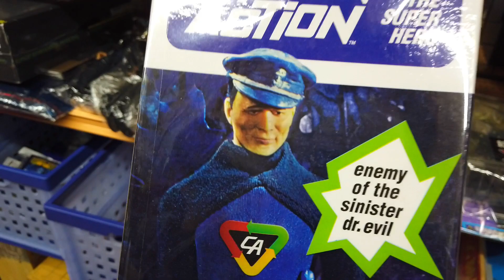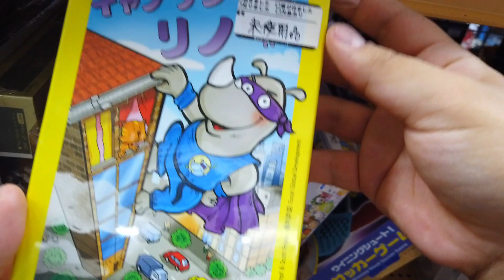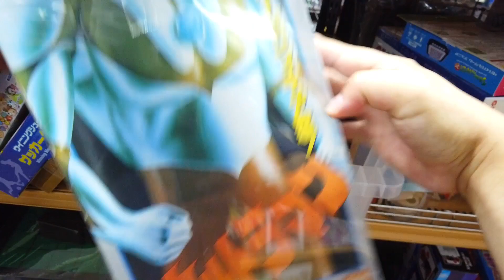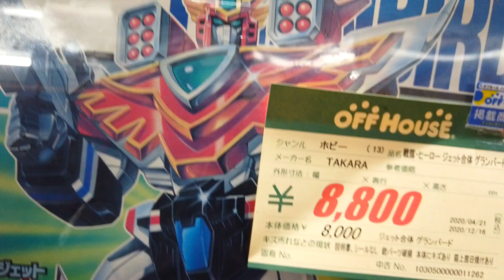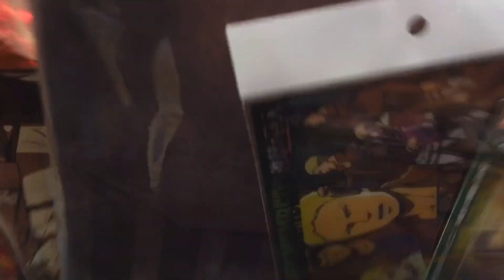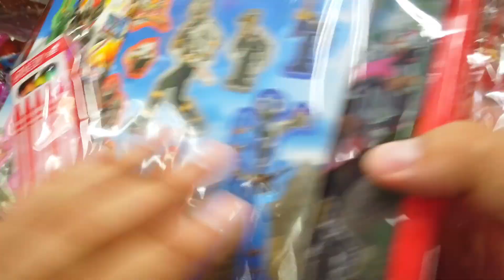【ハードオフ】フィギュアコーナーお宝探し！リサイクルショップ巡り Popular anime figure shopping/mainan jepang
Audible

スプラトゥーン3 -Switch

バンダイ(BANDAI) ムービーモンスターシリーズ ヘドラ 約160mm ポリ塩化ビニル